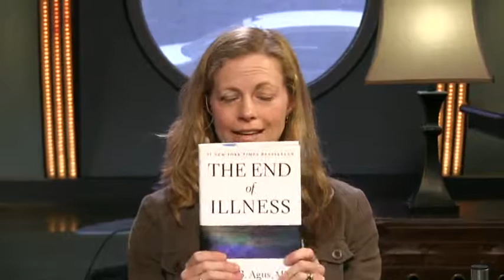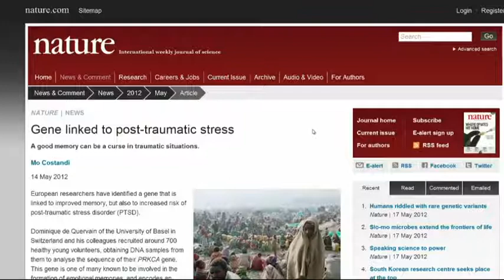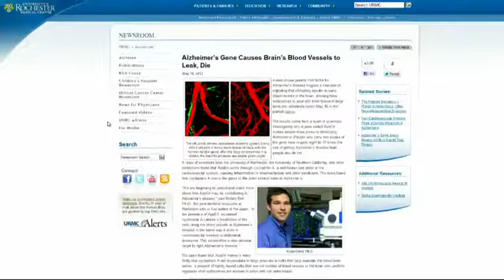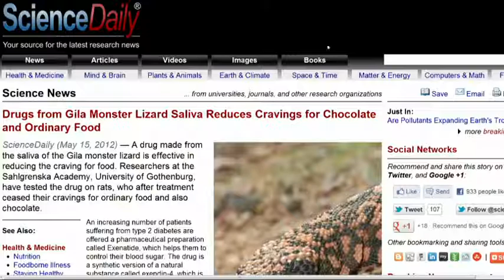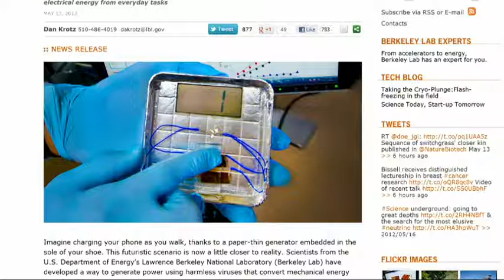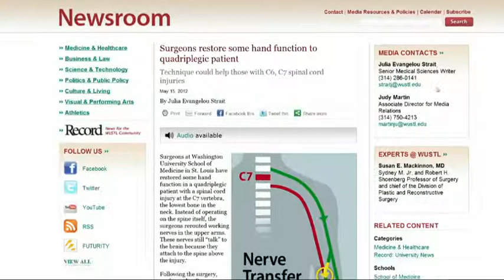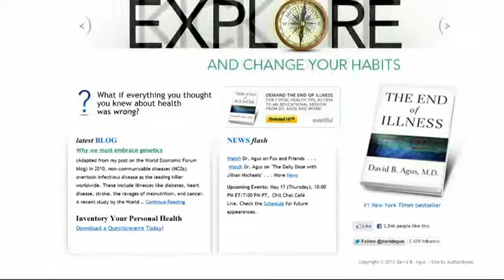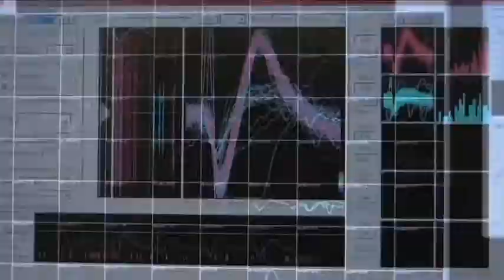Dr. Kiki's Science Hour 144: Science For Better Living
We're talking about science for better living with David B. Agus, M.D.

Running time: 49:40